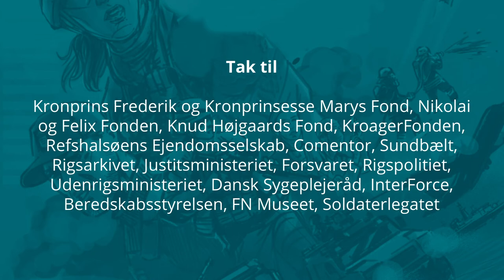For kort for kort del1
Om morgenen inden de skal på patrulje, hiver han fat i deres delingsfører, Jonas Peter Pløger, for at fortælle om den dårlige mavefornemmelse.

Det er tilbage i 2010, at Gijs med 14 dages varsel får at vide, at han skal med til Afghanistan på hold 9. De skal ned og afløse det meget hårdt prøvet hold 8, der havde mistet fem personer og et stort antal såret. Gijs skal ned og være delingens radiomand.

Da de kommer til Armadillo bliver de taget rigtig godt i mod af hold 8. ”De var trætte. de ville gerne hjem,” forklarer Gijs.

Og efter en kort periode med overdragelse af ansvarsområder og opgaver fra det ene hold til det andet, bliver det Gijs og resten af holdet, der står for skud – mildest talt.

Allerede på den anden patrulje går det galt.

Natten til den den 13. februar 2010 sover Gijs dårligt. ”Der er bare et eller andet der ikke… og afghanerne skyder lidt ind over lejren i løbet af natten,” fortæller Gijs. Om morgenen inden de skal på patrulje, hiver han fat i deres delingsfører, Jonas Peter Pløger, for at fortælle om den dårlige mavefornemmelse.

Jonas siger, som den gode fyr, han var, at så skulle han nok tage radioen. Men det vil Gijs alligevel ikke være med til. ”Ej, det er alligevel 12,5 kilo ekstra. Og det var meget.”

Gijs og resten af delingen går klar til at tage på patrulje. Og de, der har lyst, bliver velsignet af præsten. Noget, som også feltpræsten John fortæller om sin historie; Med Gud på patrulje”.

De går ud ad porten, og Gijs glemmer alt om at være nervøs. De kommer ned i Green Zone og så begynder Gijs at lægge mærke til, at folk agerer mærkeligt.

Taleban har været på besøg
Patruljen kommer i snak med de lokale, der kan fortælle, at Taleban har været på besøg om natten. Det får Gijs til at kalde ind over radioen for at høre, om der sker noget på linjen. I missionsområdet sker der aflytning af radionettet – NATO-styrkerne aflytter Taleban – og Taleban aflytter (desværre) også NATO-styrkerne.

Kort efter kalder TOCCEN (Tactical Operation Center) tilbage.

Der siger; ”Når I rammer brønden, så vil de skyde på jer. Og Gijs tænker, brønden? Gijs kan ikke finde brønden på kortet og beder lejren om at sende ”flyet” i luften, så de kan få nogen luftfotos af området og se, om de kan finde brønden fra luften. Efter lidt tid kommer der en melding med et koordinat, og da Gijs får lagt den ind på kortet, viser de sig, at de er lige ved siden af.

Og på et splitsekund står himmel og jord i bevægelse. Og det sidste Gijs kan høre er, at Jonas kalder ”For kort, for kort”.

Turen hjem
Gijs får fortalt, at han selv er gået hjem til lejren. Han husker ikke så meget. Og umiddelbart føler han, at han er okay, men i løbet af natten bliver det hele blot værre. Nogen af drengene siger, at de troede, at de skulle ud og samle to lig op – så tæt faldt morterne.

Der går ikke lang tid, før Gijs skal helt hjem. Han spiser ikke, han drikker ikke, han bliver indlagt på infirmeriet, da han skal have væske. Og han bliver fløjet ind til Bastian og videre hjem til Danmark. Hjemme bliver det hurtigt konstateret, at det ikke kun er trommehinden, der er sprunget. Det er en såkaldt blast-skade – noget, der mest minder om en vedvarende hjerneskade – og dette kombineret med PTSD, kommer GIjs ikke tilbage. Han bliver sygemeldt og er i dag på førtidspension med 85% erhvervsevnetab.

Tak til Jonas – post mortem
Gijs er yderst taknemmelig overfor delingsføreren Jonas Peter Pløger.

“Han var delingens far, og han reddede mit liv. Jeg kunne desværre ikke redde hans. Den måde, jeg kan sige tak på, er, at min søn skal opkaldes efter ham,” afslutter Gijs.